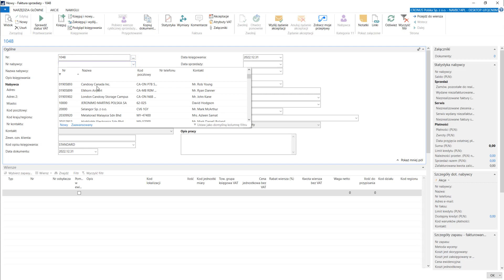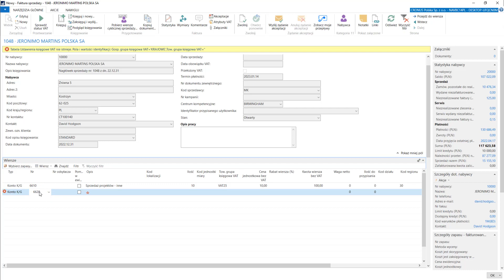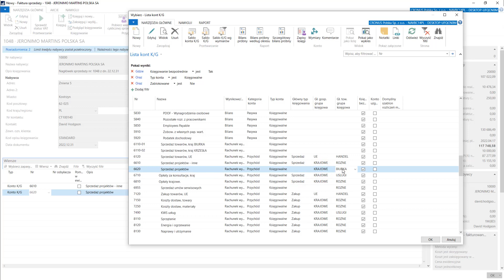5.3.1 Proces sprzedaży/ UŻYCIE KONT KG W DOKUMENCIE SPRZEDAŻY - Dynamics Business Central PL / NAV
Kurs: Sprzedaż i marketing
Dział: Proces sprzedaży - Zapasy, zasoby i Konta KG
Lekcja: Użycie kont KG w dokumencie sprzedaży

Przed nami setki filmów z serii:
1) Kurs: Zarządzanie Finansami - Podstawy
2) Kurs: Zarządzanie Finansami - Poziom zaawansowany
3) Kurs: Podstawy Navision
4) Kurs: Zakupy
5) Kurs: Sprzedaż